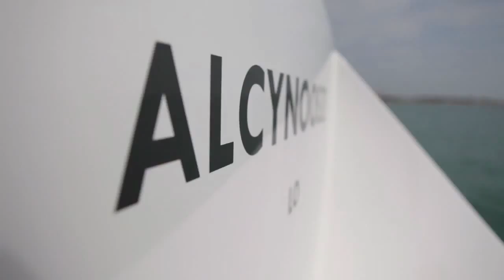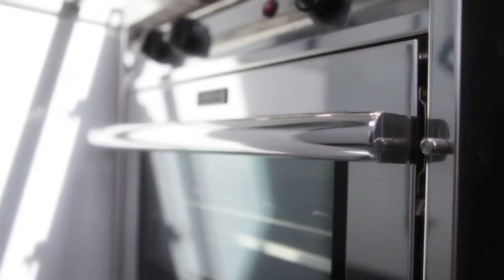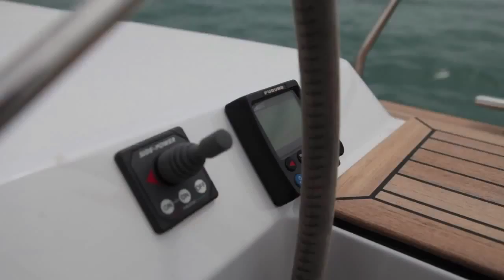Alliage 53 Alliage Yachts présente son voilier en aluminium